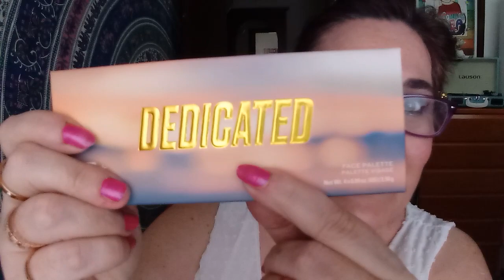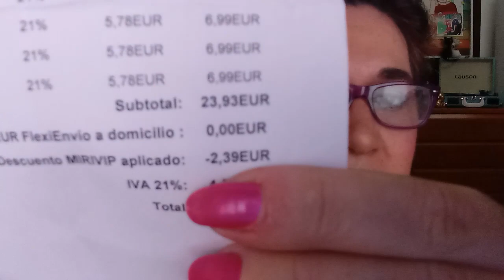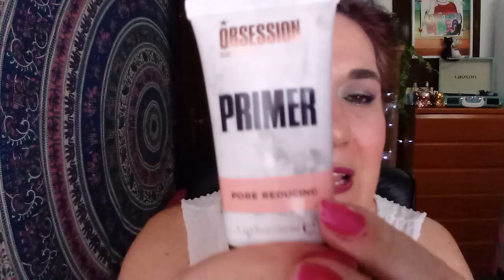Haul Maquillalia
Recibidos Maquillalia.